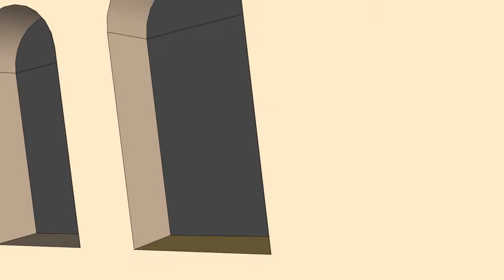Polesworth Abbey Animation